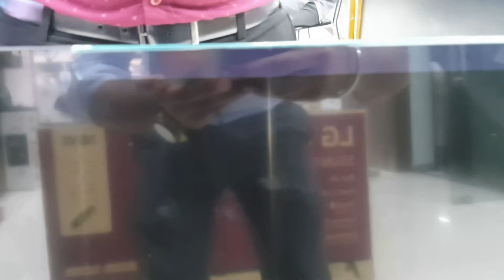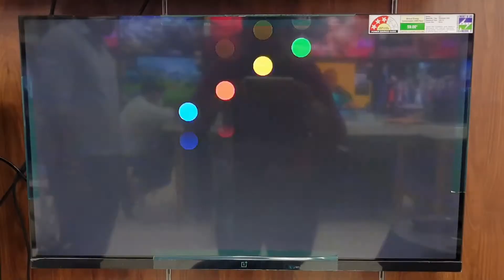One Plus 32 Inch LED TV | One Plus LED TV Y Series Y1 | best smart tv 32 inch | Technical Raj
One Plus TV | One Plus TV 32 Inch | One Plus TV Y Series Y1 | best smart tv 32 inch | Technical Raj

Dear friends,
In this video we are unboxing Oneplus TV. This is Oneplus 32 Inch Smart TV. It series is Y Series. You can consider this TV as best smart tv in 32 Inch.
This oneplus tv price in India is under 18000.
This is a Android TV. Android operating system makes this tv easy to use.
This oneplus smart tv has futuristic technology like
Wide color gamut - to improve picture qulity
Dolby digital audio 20W RMS - for better and clear surround sound
3 side bazelless design - for its amazing design

Technical Raj